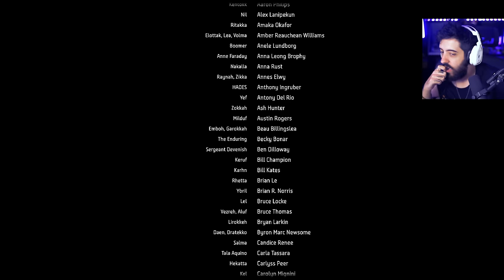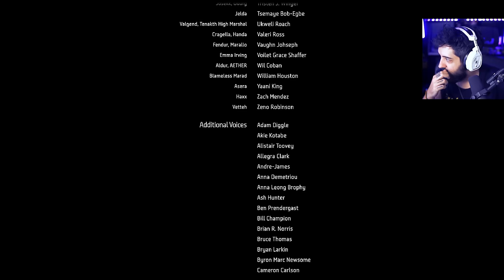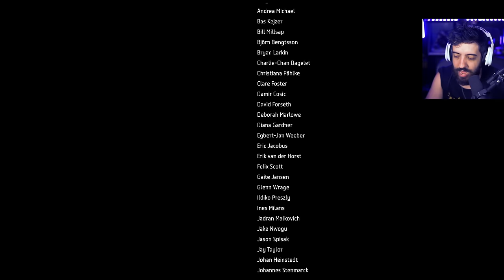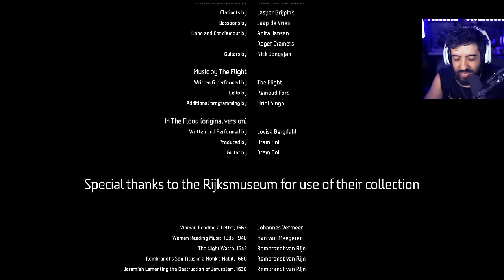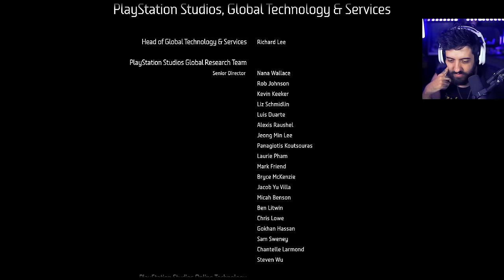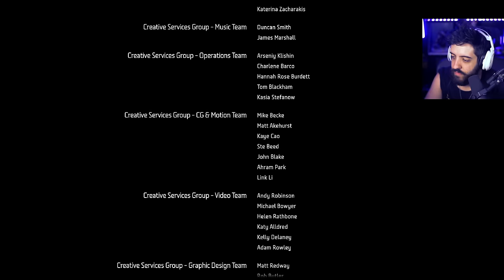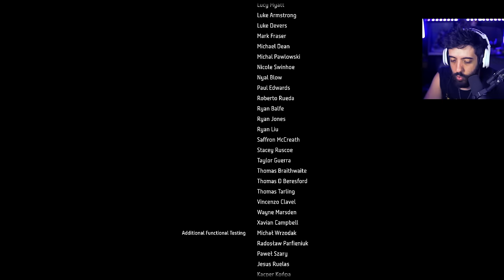HORIZON FORBIDDEN WEST - O FINAL! QUE JOGO ÉPICO!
FINALMENTE O FINAL DE HORIZON FORBIDDEN WEST! E TB O ÚLTIMO VÍDEO DE PATIFLIX DESSE CANAL! FOI BOM DEMAIS! OBRIGADO